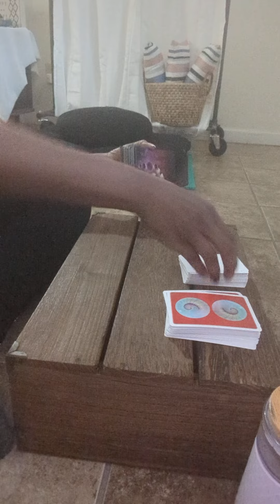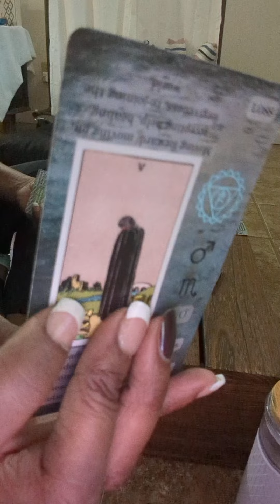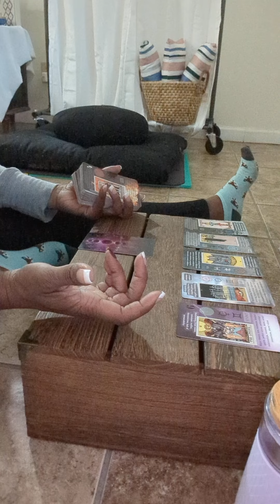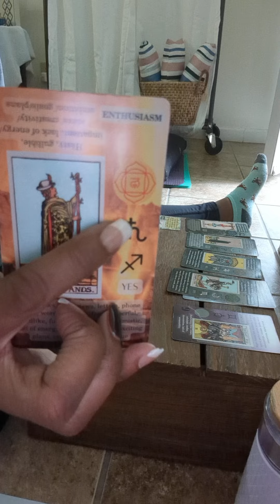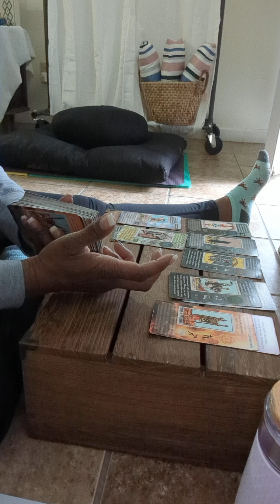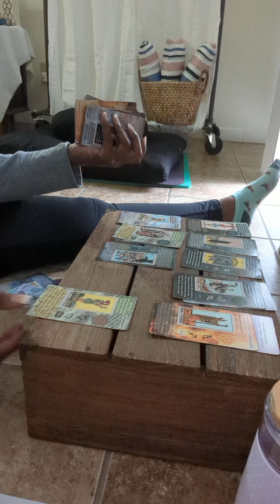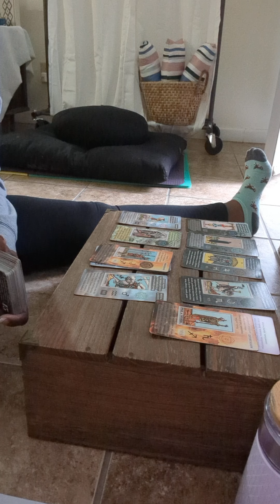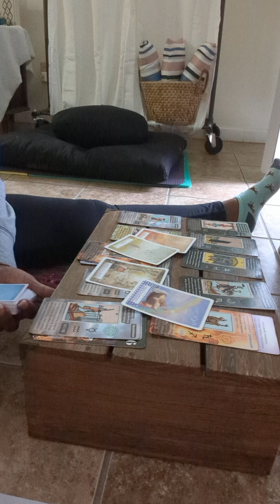Self-love is in the air | Crown 👑💖 | Everything is turning around in your favor | You have to love 💞